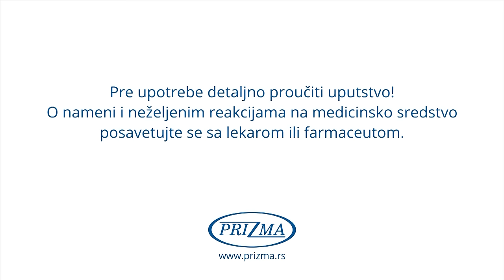AGAPE - Milan Maric (17.03.24)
Dobro veče gledate Agape.

Kada je naš večernji gost dolazio na ovaj svet doktorka je majci na porođaju rekla:“ Vaš sin je baš rešio da se rodi!”. Kao da ga uopšte nije zanimalo to što je porođaj bio rizičan, jer se rodio u majčinoj posteljici.

Verovatno se baš za takvu decu u našem narodu, i ne samo našem, veruje da imaju naročite moći i da će , kako beleži Vuk Karadžić “vazda biti srećna, čak da ih ne more ni puška ubiti”.

 I tako je on potvrdio drevna verovanja da mu metak, ni bilo šta drugo može nauditi, jer se zahvaljujuči svom poslu rađao i umirao već na stotine puta budući da je igrao Edipa, Vukana, Tomu, Luku, Lazara I ostale filmske i pozorišne junake.

Njegova glumačka zvezda zasjala je na Berlinskom festivalu 2018 kada je za prvu glavnu ulogu u filmu Dovlatov ušao u izbor 10 najboljih mladih glumaca Evrope i još uvek sija punim sjajem.

Dame I gospodo naš večerašnji gost je glumac Milan Marić. Dobro veče I dobrodošao.